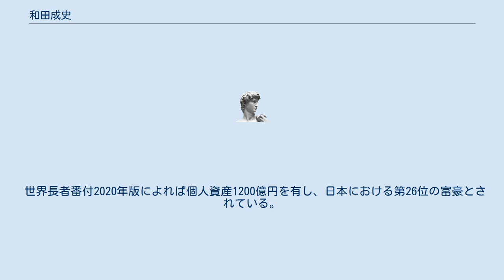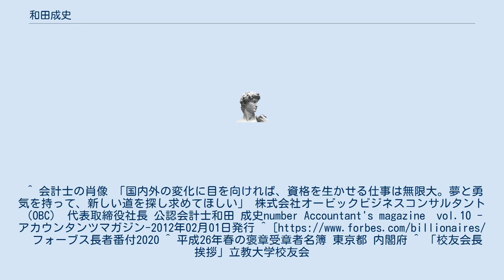和田成史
和田成史（わだ しげふみ、1952年8月30日 - ）は、日本の実業家、公認会計士。
オービックビジネスコンサルタント創業者・代表取締役社長。
元コンピュータソフトウェア協会会長。
 1952年生まれ。
実家は品川駅の近くで和田屋薪炭店を経営。
立教中学校、立教高等学校を経て、1975年3月立教大学経済学部卒業。
大原簿記学校会計士課勤務を経て1980年3月に公認会計士登録、同年6月税理士登録、同年12月にオービックビジネスコンサルタント株式会社を設立。
同社代表取締役就任。
 世界長者番付2020年版によれば個人資産1200億円を有し、日本における第26位の富豪とされている。
 2014年春の褒章で藍綬褒章を受章。
2017年立教大学校友会会長。
^ 会計士の肖像 「国内外の変化に目を向ければ、資格を生かせる仕事は無限大。夢と勇気を持って、新しい道を探し求めてほしい」 株式会社オービックビジネスコンサルタント（OBC） 代表取締役社長 公認会計士和田 成史number Accountant's magazine　vol.10 -アカウンタンツマガジン-2012年02月01日発行 ^ フォーブス長者番付2020 ^ 平成26年春の褒章受章者名簿 東京都 内閣府 ^ 「校友会長挨拶」立教大学校友会